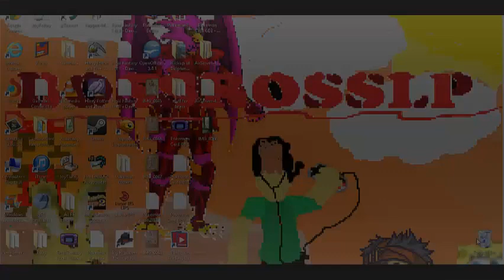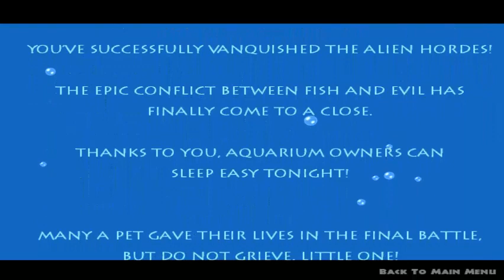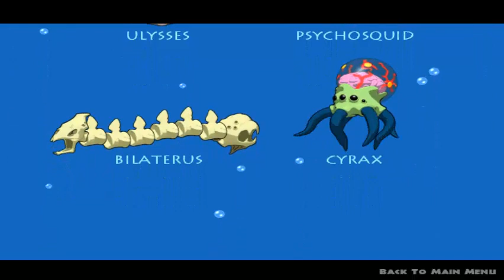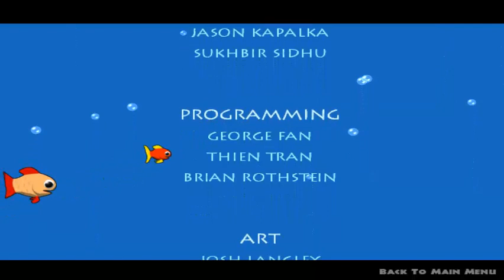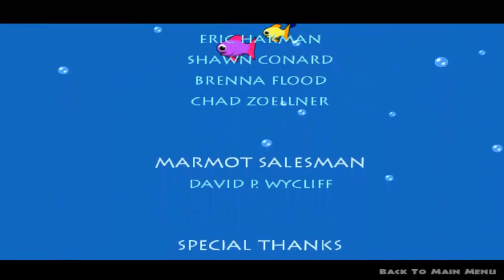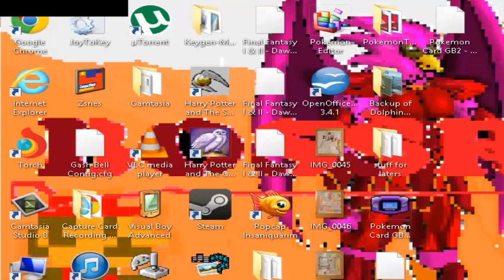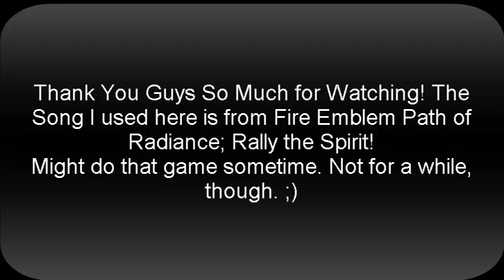Let's Play Insaniquarium Deluxe Episode 9: The Epic Finale!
It took me way too long to finish this game, and for that I apologize. To make up for it; here is what is likely going to be the 800th video special's top #1 of 10 channel moments. I had too much fun with this, hahaha!